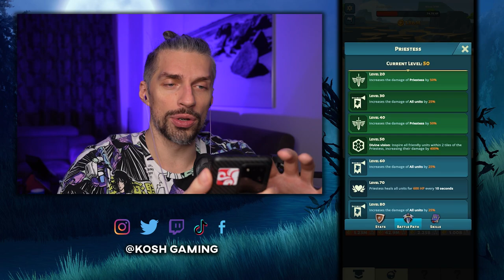Get the right Start! Tips and Tricks for New Players // Idle Bounty Beginners Guide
Least complicated and easy to get Beginners Guide for Idle Bounty Adventures mobile game. Beginner-friendly guide that will help you to understand the game basics, figure out how game works and what will be your easiest way to progress.

Play Idle Bounty on PC (LdPlayer Android Emulator)

This video is a beginners guide/walkthrough that will help you to reach better results faster in Idle Skilling. If you have extra tips and tricks, ideas or you need any additional help feel free to write about them in the comments!

iTunes gift card

TAGS